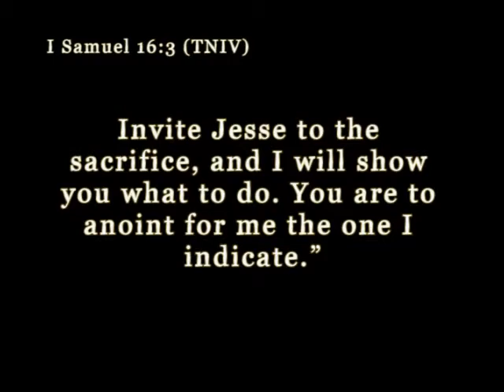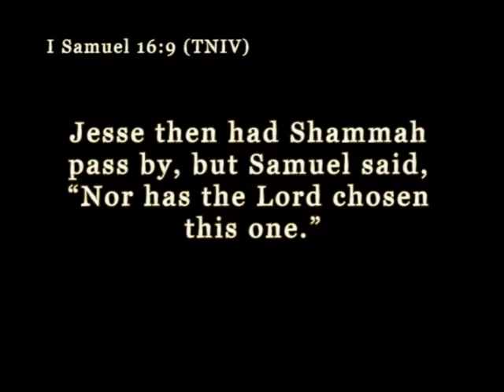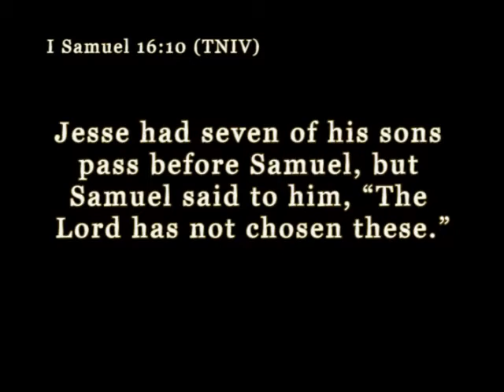6-17-12 Fathers Day- I Can Work With That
Pastor Elizabeth Cassle
Grace Church of the Nazarene
Clarksville, TN